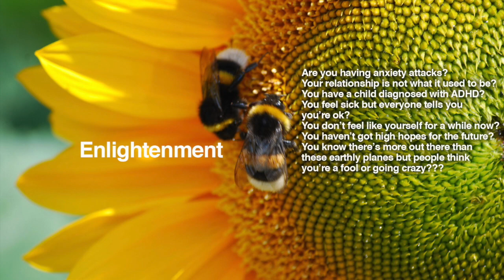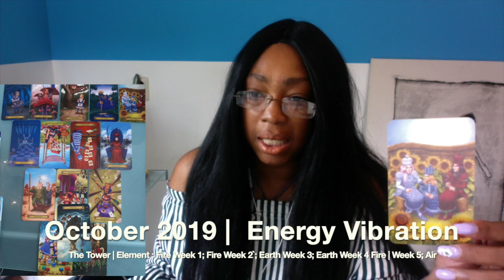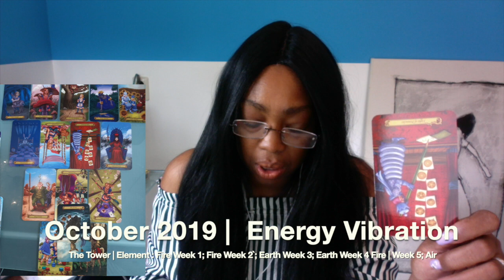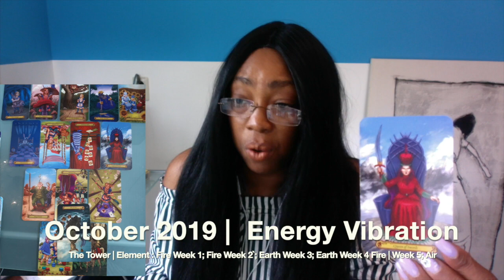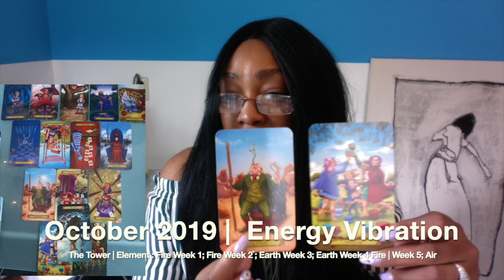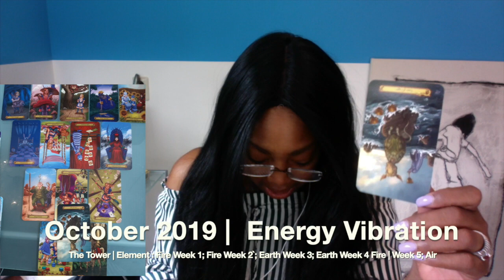GEMINI OCTOBER 2019 💝 Psychic Tarot Reading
Kathye